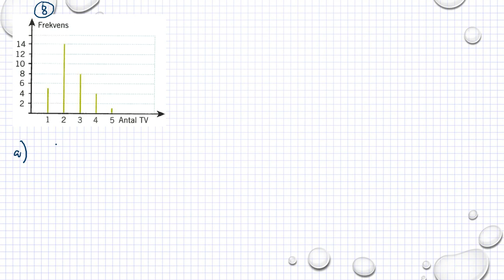Matematik 5000 Ma 1a röd Kapitel 3 Sannolikhetslära och statistik Diagnos 3 - 8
Matematik 5000 Ma 1a röd   Kapitel 3   Sannolikhetslära och statistik   Diagnos 3 - 8     Besök gärna min google site för mer matte videoklipp :